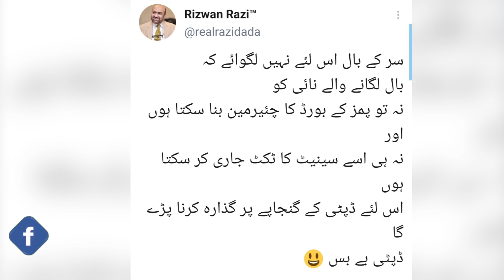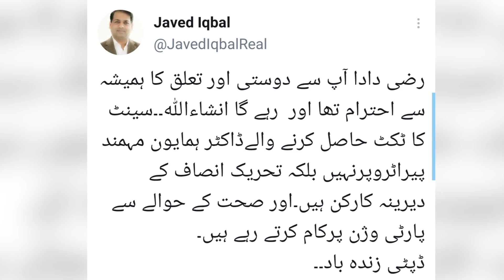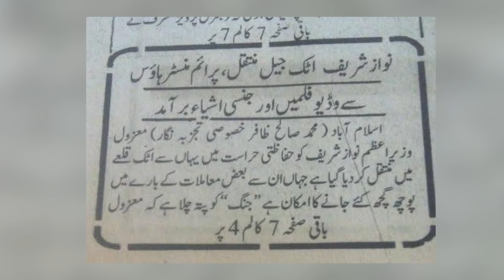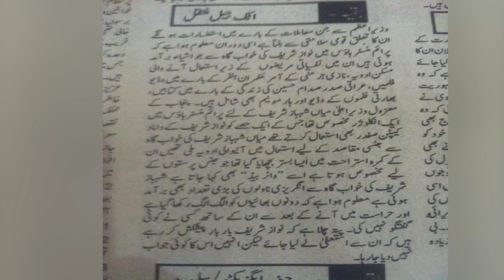نواز شہباز کو احسن اقبال کی وجہ سے گالیاں پڑگئیں۔ Video by Tariq Mateen